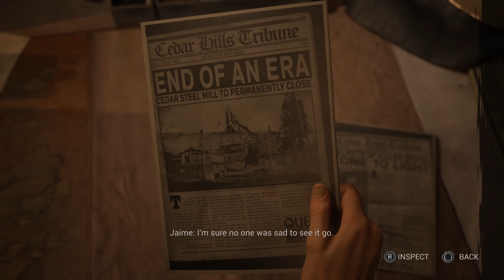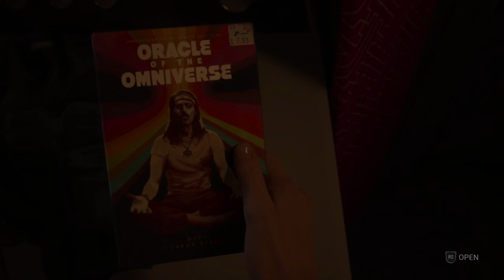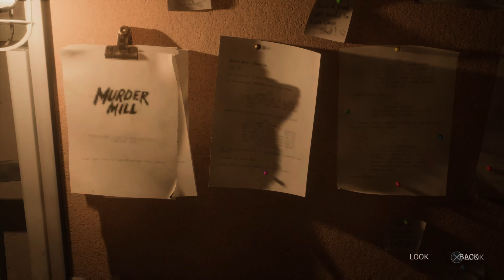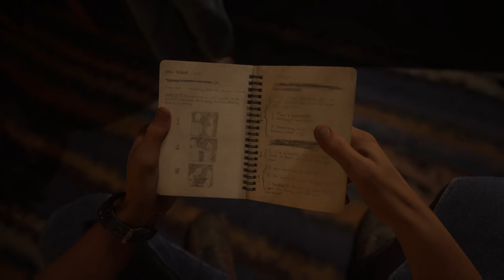THATS NOT WHAT I WAS EXPECTING - THE CASTING OF FRANK STONE #3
Hello friends, welcome to my The Casting of Frank Stone Series

Join The Ghoul Squad Today !